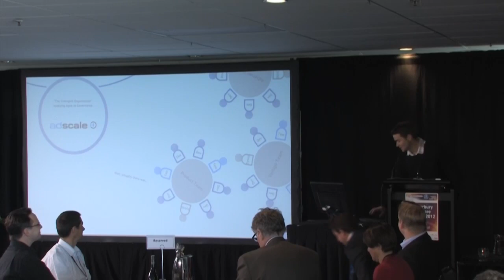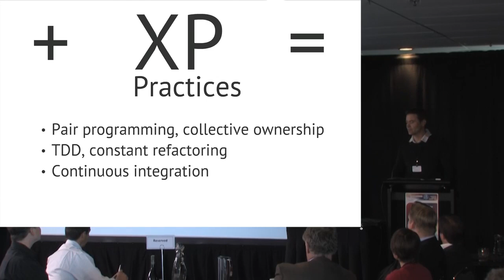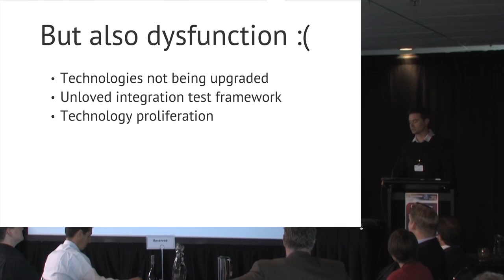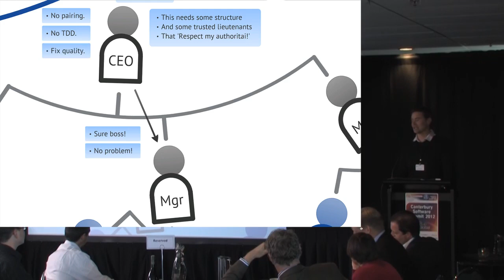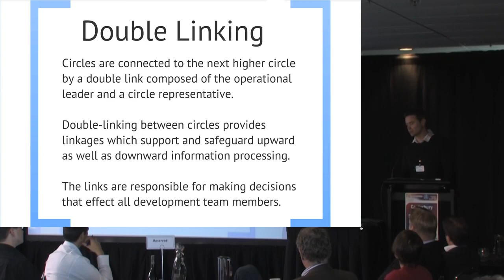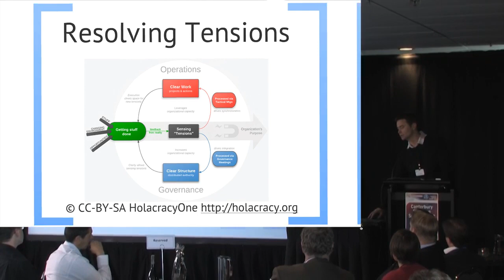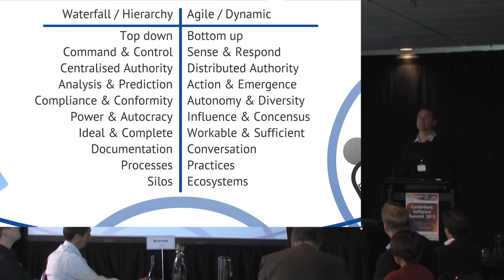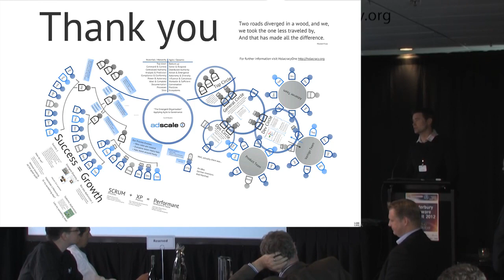Adscale Laboratories Ltd Holacracy Adoption (improved audio)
Over the past year, the company I work with, Adscale Laboratories Ltd, has adopted Holacracy as our governance practice. We have successfully used it to apply agile principles to structuring, governing, and running Adscale Laboratories, and I have recently presented it at the Canterbury Software Summit in New Zealand to share our experience.

I have used the term "dynamic governance" in the video purely because I find the explicit meaning it conveys helpful in explaining these concepts to those new to them. Although "dynamic governance" is a term often used to refer to Sociocracy, a different system, at Adscale Laboratories we have adopted the Holacracy Constitution and all governance decisions are made within this framework.